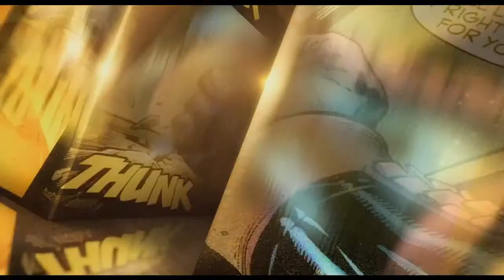Pocket-Rocket NRL Legends | Triple M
NRL legends come in all sizes. Here's seven of our favourite small blokes: Andrew Johns, Allan Langer, Preston Campbell, Ben Barba, Geoff Toovey, Issac Luke and Terry Lamb. Who's on your list?

Here at Triple M we love rock, and we love sport.
Expect to see exclusive interviews, exciting insight into the world of Aussie sport and all-round Aussie fun.